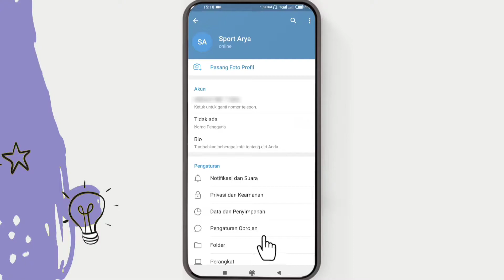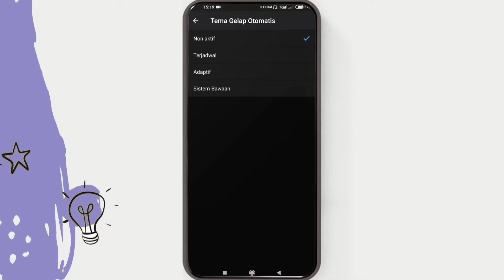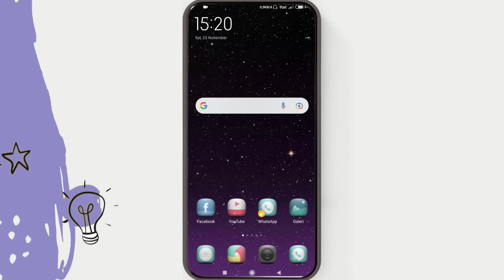Cara Mode Gelap Telegram | Aktifkan Dark Mode di Telegram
Cara mode gelap telegram - Agar tampilan telegram menjadi hitam atau dark mode, temen-temen bisa aktifkan fitur mode gelap lewat setelan aplikasi telegram.

Selain bisa kita atur melalui aplikasi, bagi pengguna hp keluaran baru yang mendukung fitur mode gelap aplikasi, kita juga bisa mengatur mode gelap telegram lewat setelan di hp Android.

Lalu bagaimana caranya? Agar lebih mudah untuk memahami langkah-langkah mode gelap telegram, silahkan simak video tutorial telegram ini sampai selesai.